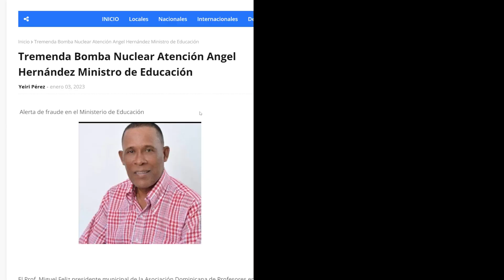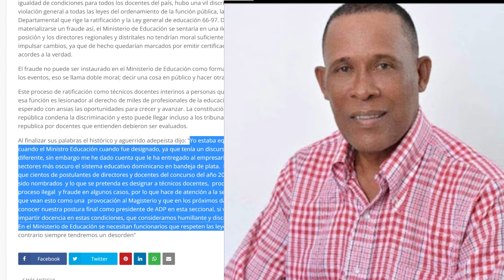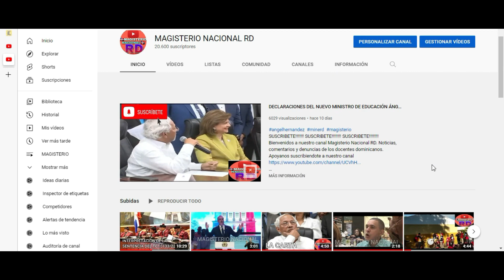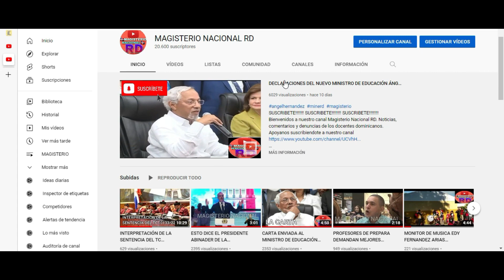EL FRAUDE: RATIFICAN COMO TÉCNICOS DOCENTES INTERINOS A PERSONAS QUE NO HACÍAN ESA FUNCIÓN.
La ratificación era necesaria de los técnicos docentes interinos, pero no certificar a personas que no eran técnicos docentes interinos. Eso es un fraude colosal y que tendrá a la larga grandes y penosas repercusiones.

Lo correcto era ratificar a los que ya estaban y llamar a concurso público y abierto en igualdad de condiciones para todos los docentes del país, hubo una vil discriminación y violación general a todas las leyes del ordenamiento de la función pública, la Orden Departamental que rige la ratificación y la Ley general de educación 66-97. De materializarse un fraude así, el Ministerio de Educación se sentaría en una ilegitima posición y los directores regionales y distritales no tendrían moral suficiente para impulsar cambios, ya que de hecho quedarían marcados por emitir certificaciones no acordes a la verdad.
Canal oficial de los maestros dominicanos. Somos Magisterio Nacional RD.  Producido y dirigido por el Prof. Carlos De Los Santos.

Bienvenidos a nuestro canal Magisterio Nacional RD. Noticias, comentarios y denuncias de los docentes dominicanos.